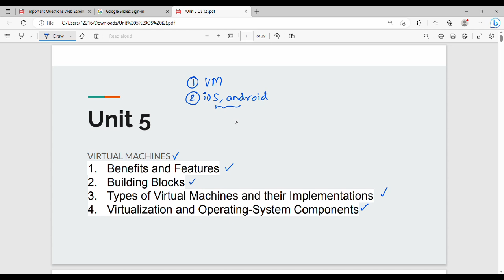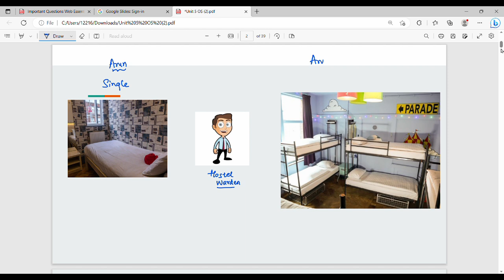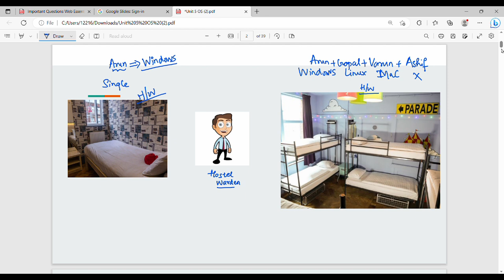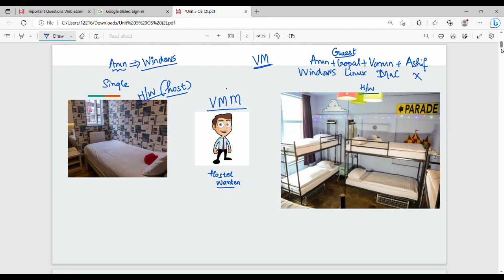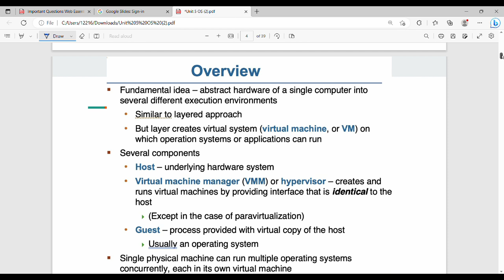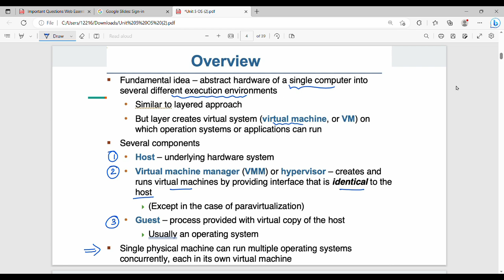5.1 Introduction to Virtualization in Tamil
I have briefly discussed about virtualization
PPT